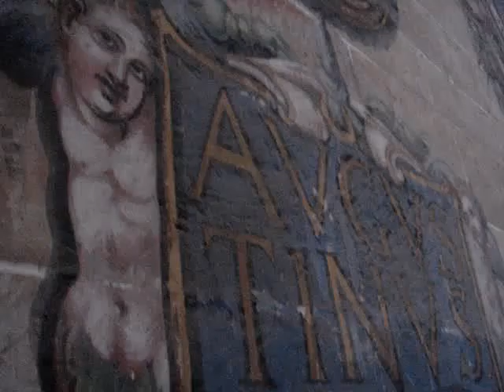Inside the Cathedral in Salamanca